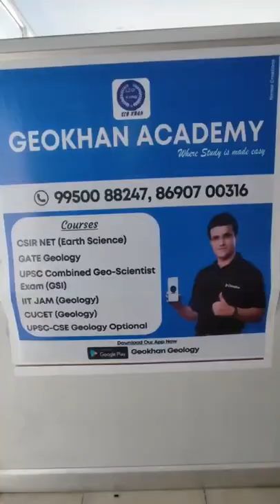Welcome to Geokhan academy Jaipur- 9950088247